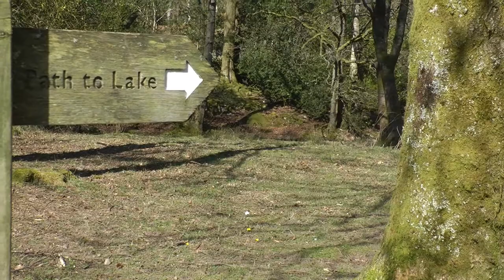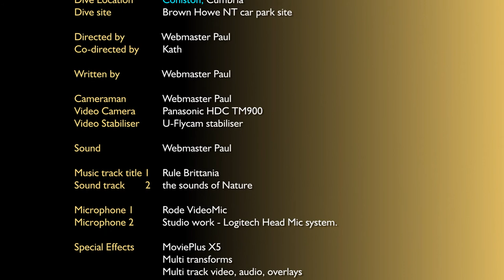Brown Howe, Coniston, ban on power craft launching here.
Another short film with lots of visual detail for divers and other fellow water users.
Showing features above the waterline . . .    access to the dive site, with audio commentary on what to expect during a dive at Brown Howe, Coniston.

Please be aware the following is temporarily off-line:- As with many videos in this series, please study the freshwater diver website for further details on permissions that may be required to enter some areas.

You are welcome to debate this area in the comments section - but remember that youngsters may be watching / researching for school projects etc., thanks.